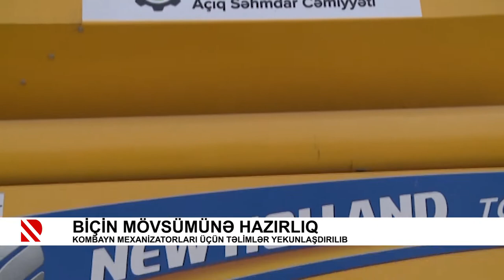Biçin mövsümünə hazırlıq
Kombayn mexanizatorları üçün təlimlər yekunlaşdırılıb